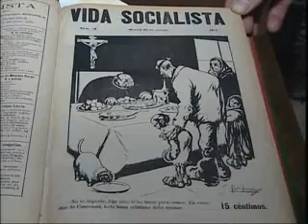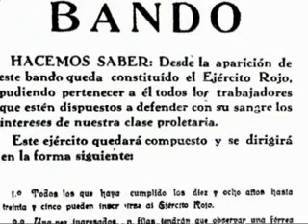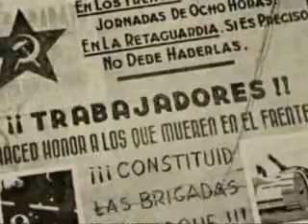(4) Persecucion religiosa II República y Guerra Civil 4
(4) Persecucion religiosa II República y Guerra Civil 4 . FRANCISO FRANCO CAUDILLO DE ESPAÑA, JEFE DEL ESTADO ESPAÑOL, GENERALISIMO DE LOS EJERCITOS DE TIERRA, MAR Y AIRE. ESPAÑA UNA, GRANDE Y LIBRE. CAIDOS POR DIOS Y POR ESPAÑA, PRESENTES. JOSE ANTONIO PRIMO DE RIVERA, PRESENTE. FRANCISO FRANCO, PRESENTE. ARRIBA ESPAÑA. VIVA ESPAÑA.FRANCISO FRANCO CAUDILLO DE ESPAÑA, JEFE DEL ESTADO ESPAÑOL, GENERALISIMO DE LOS EJERCITOS DE TIERRA, MAR Y AIRE. ESPAÑA UNA, GRANDE Y LIBRE. CAIDOS POR DIOS Y POR ESPAÑA, PRESENTES. JOSE ANTONIO PRIMO DE RIVERA, PRESENTE. FRANCISO FRANCO, PRESENTE. ARRIBA ESPAÑA. VIVA ESPAÑA. PARTIDO POPULAR RAJOY AZNAR PSOE ZAPATERO CHAPUZERO ELECCIONES GENERALES ESPAÑOLAS POLITICA FUTBOL REAL MADRID BARCELONA ATLETI VILLARREAL CASTELLON VALENCIA HISTORIA MAGIA IMPRESIONANTE TELEVISION RADIO FANTASMAS MIEDO ESPIRITUS IKER JIMENEZ CUARTO MILENIO OVNIS PIRAMIDES DE EGIPTO ESPIRITUS DEMONIO APARICIONES DESAPARICIONES OUIJA INMIGRACION COMUNISMO ANARQUIA SOCIALISMO SOCIALISTA FALANGE ESPAÑOLA DE LAS JONS ESPAÑOLISMO URSS FASCISTA FASCISMO ULTRADERECHA EXTREMADERECHA